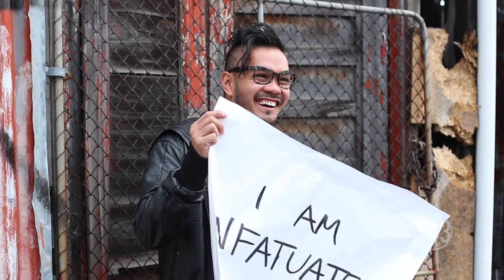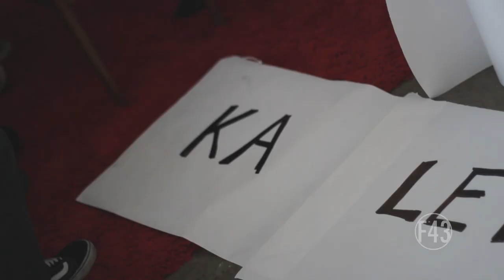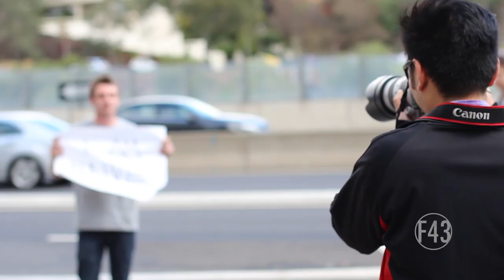Behind The Scene of Fahrenheit 43s' music video for 'Kaleidoscope'.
'Kaleidoscope' is out now via iTunes.

This video was filmed and edited by Kent Len at KML Productions.